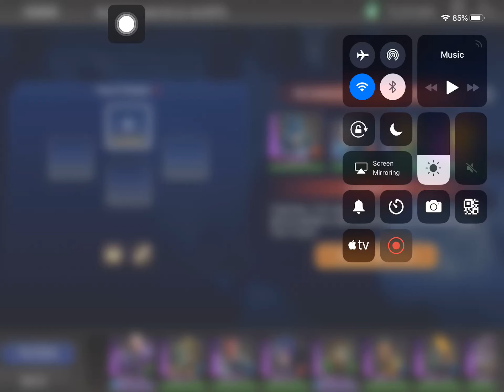DC Legends Game Red Alert Final Round 20200227